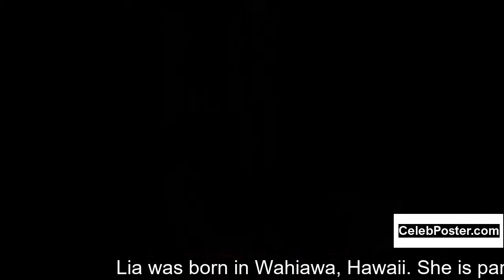Lia Marie Johnson biography